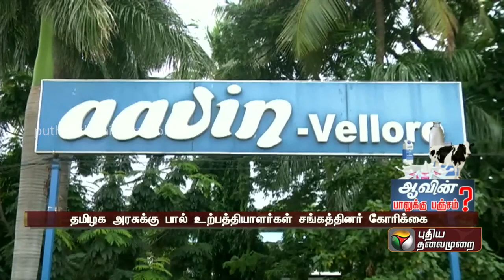"பால் கொள்முதல் விலையை உயர்த்துங்கள்”- உற்பத்தியாளர்கள் தமிழக அரசுக்கு கோரிக்கை | PTT